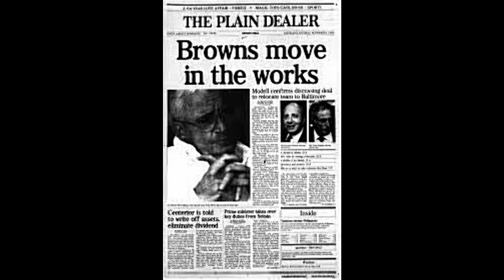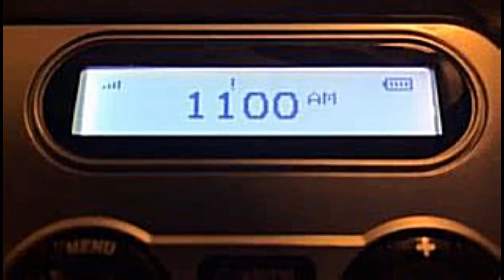Mike Trivisonno Show 9/9/98 Al Lerner gets The Browns + Mark McGwire hits 62nd HR!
In an incredible bit of sports radio history from the September 9th 1998 broadcast of the MIKE TRIVISONNO SHOW, Al Lerner is awarded the Cleveland Browns franchise by the league and while reacting to that breaking news Mark McGwire breaks Roger Maris's home run record by hitting number 62! WOW! Posted on the day that Mike Trivisonno was buried in Chesterland Ohio. RIP Triv!